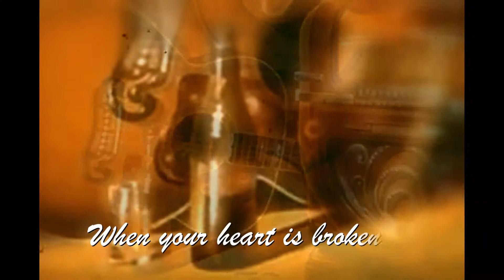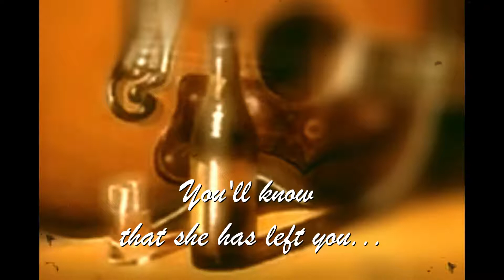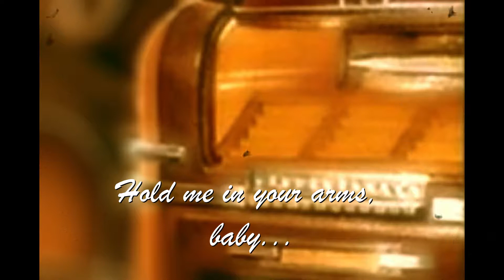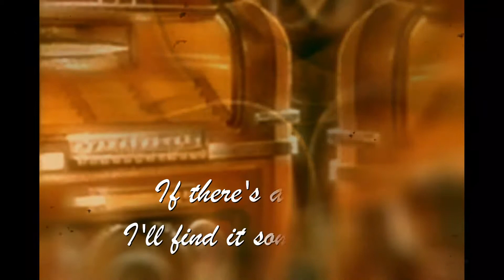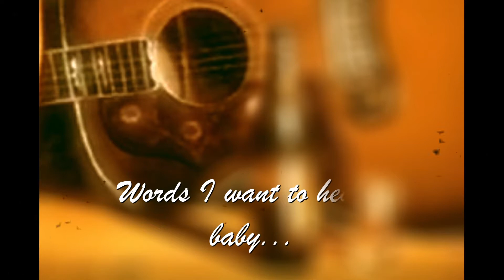Anka's Slow Time duo by Rene Guylline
Another stroll down memory lane...
* It's Time to Cry &
* Put your Head on my Shoulder
Enjoy ! I did !!! 😉